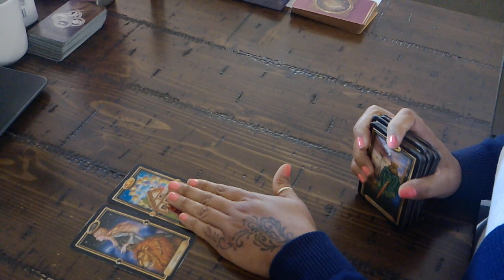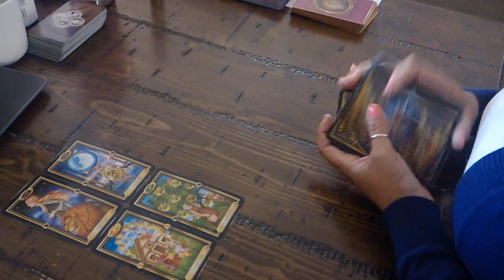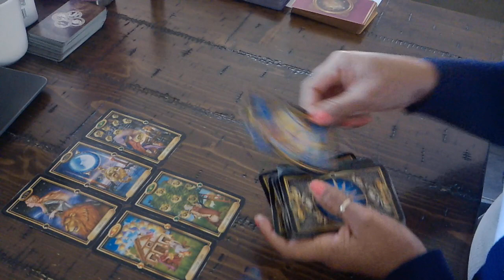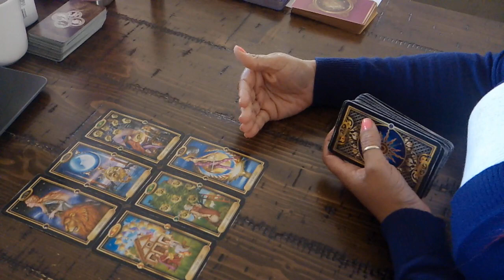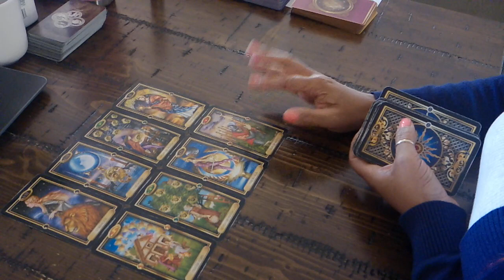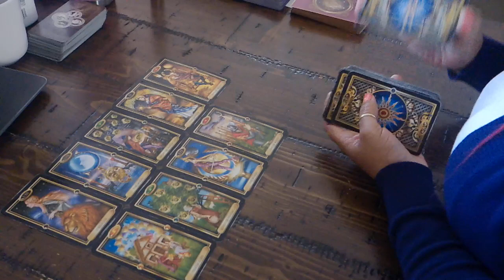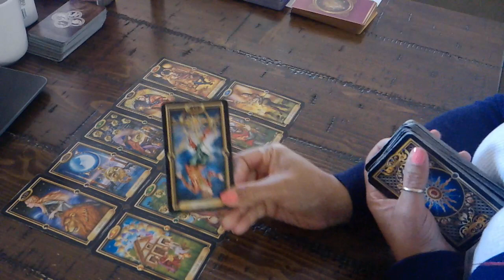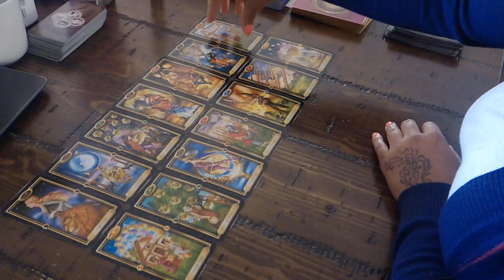TAURUS EX~THEY STILL LOVE YOU VERY MUCH! JAN. 17-23